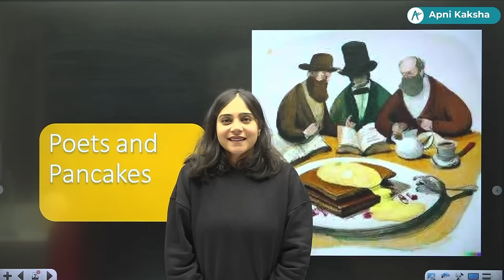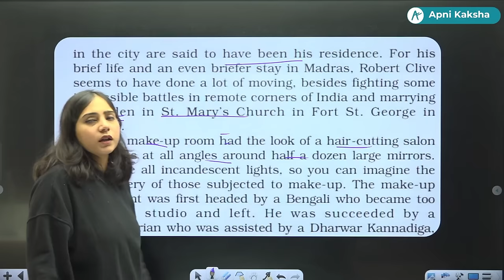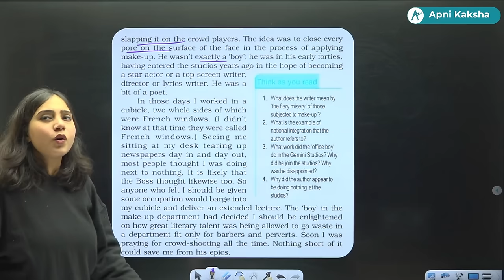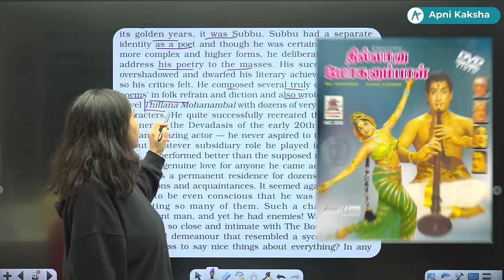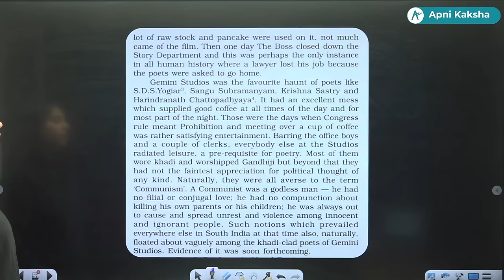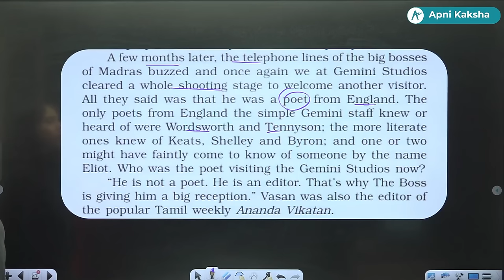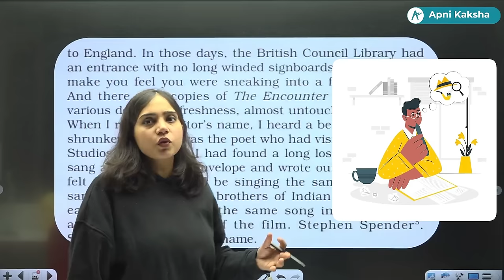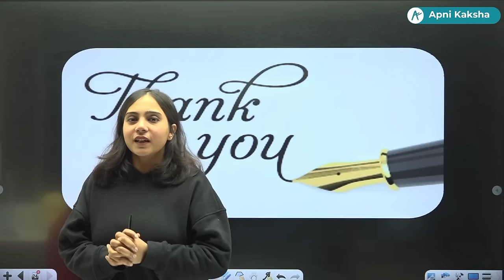Poet & Pancake | Flamingo - Class 12 English | NCERT for Boards